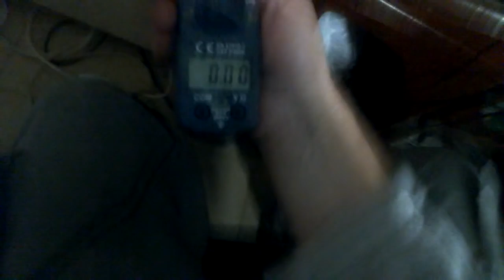Безтопливная лампочка галогенка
галогенка горит не потребляя тока